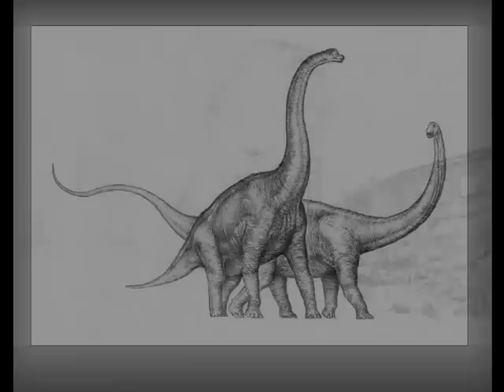videos de dibujos martin (part 2)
este es mas rapido y con mejores dibujos
Para ver con detalles ir a mi fotolog